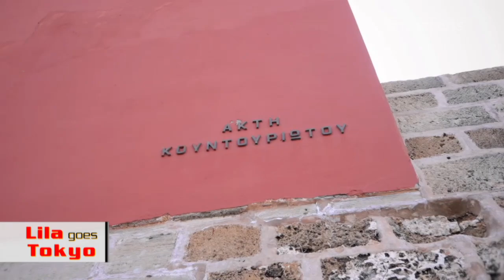«Lila goes Tokyo» με τον Πολυχρόνη Τζωρτζάκη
Ο πρωταθλητής ποδηλασίας δρόμου Πολυχρόνης Τζωρτζάκης έκανε ...ποδαρικό στην εκπομπή «Lila goes Tokyo».